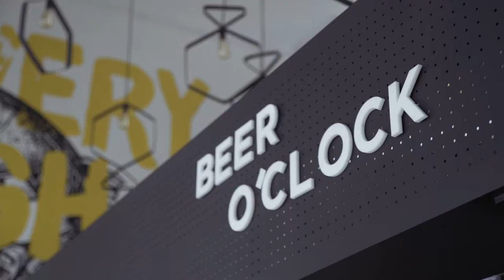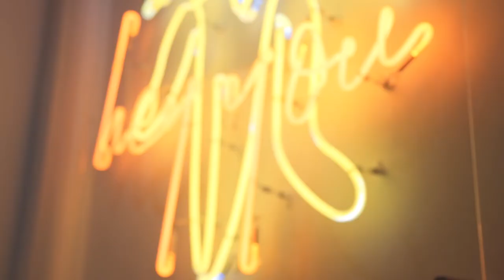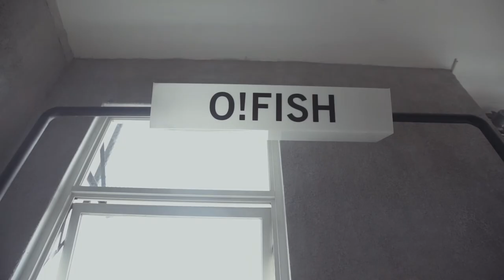O! Fish - Dion Wiyoko - Commercial | Interior Design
By fusing the industrial tones into a modern space, we design O! Fish as a casual yet attractive
restaurant. We refine trendsetting style concept with its distinctive brand characteristic.